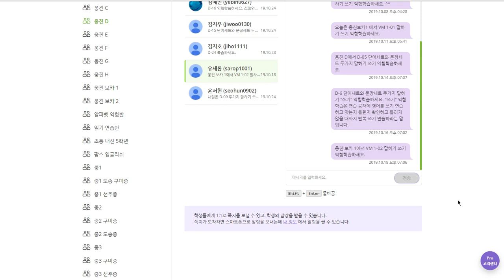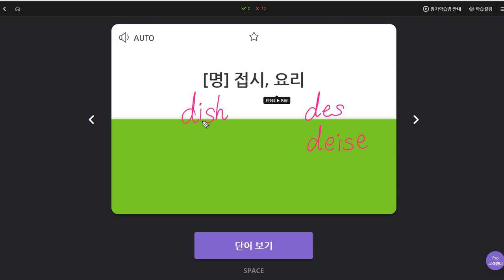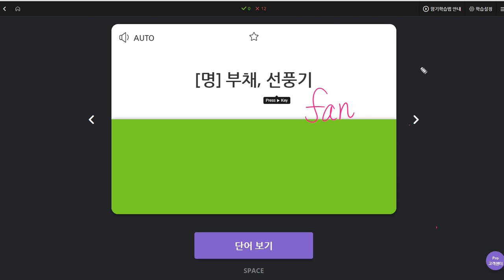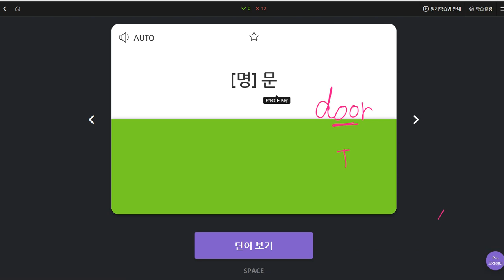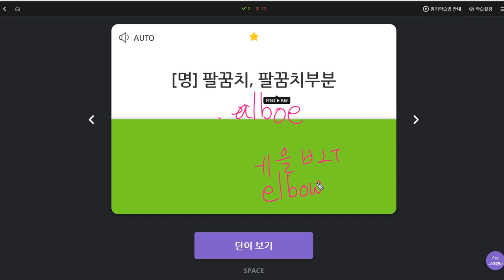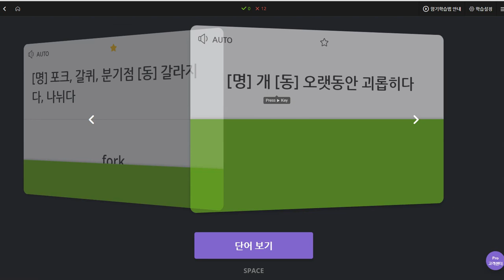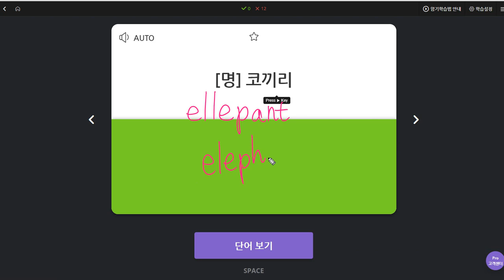유새롭 2019 10 25 일대일